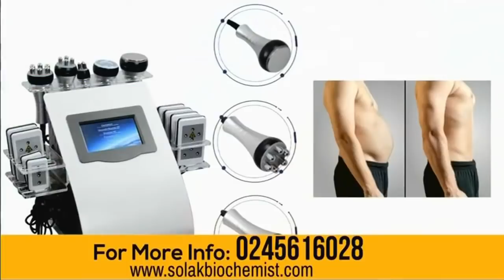The Talk Ghana Show On Wontumi TV | 5th January, 2022